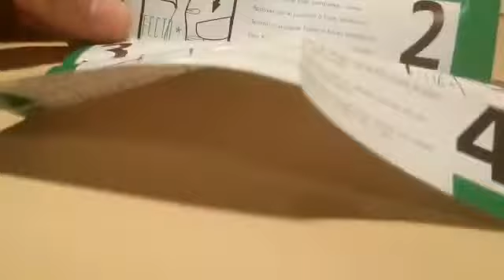Fira DIYversió! 2020. Enfila l'agulla fàcil i ràpid amb Màquina Enhebradora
Mostra com enfilar ràpidament una agulla de cosir amb aquesta màquina tant fàcil. Ideal per a qualsevol persona.